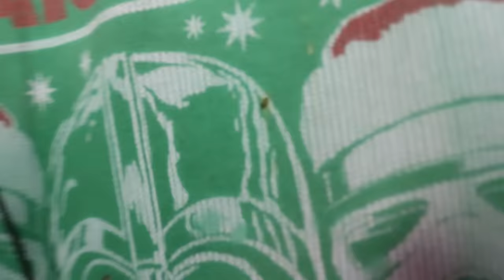ASMR | 2 Hrs To Cure Insomnia & Give You Insane Tingles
This ASMR video is 2 hours long and packed with amazingly tingly trickers that will also help you fall asleep and relax. Many different roleplays are included, many tools, sounds, triggers etc...

✨Timestamps✨ by •TIK TOK TV •

00:00 wiping face
01:07 bottle cap sounds
02:22 spraying
02:47 following the light
04:34 fidget spinner
05:40 Comb and scissors (hair sounds)
07:48 face touching/ear touching
10:17 brushing sounds?
12:19 measuring
13:17 measuring and writing with pen
14:30 measuring ears
15:03 Hand movements with mouth sounds
16:34 Writing on a wooden block
17:40 writing on a ???
18:09 writing on a mic
19:06 brushing sounds
22:32 towel ruffling
23:05 hand sounds
23:19 applying some sort of cream?
27:28 ?
29:20 spooly thingy(R)
29:54 scratchy noise (R)
30:12 spooly thingy(L)
30:40 scratchy noise (L)
30:56 wiping mic
31:38 mic brushing with wipe
32:19 applying something?
33:32 nail file with brushing
38:00 brush sounds
38:52 ?
39:04 more brushing sounds
43:34 purple grid thingy
44:54 fast hand sounds
45:38 needle
46:27 scissors
49:01 file sound
50:07 follow the light
50:54 towel sounds/ wiping
52:51 scratchy noise/file
54:30 scissors
54:46 ?
55:24 brushing
56:09 tweezers? Idk 😅
56:31 ruffling noises
57:38 scrubber
59:55 wiping/ brushing

BTC: 15QkA2eU3SCM27P5S4jFADcAcmiCYmmMf2
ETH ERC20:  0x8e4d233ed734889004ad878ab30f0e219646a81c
LTC: LgKwn4kJQWCAWZ73yecb8VqrrLAVrG8JbF
DOGE: DQb1o5eh9MShr5HE6856F7HaEPTMCkuS4p

💗 Amazon Wishlist💗
German amazon store (better now because of brexit, no import costs)

► Bitcoin: 1JeRcYHSoJJxFGNLinw9BdrEAzQxKFBviF

💗 ASMR APP 💗